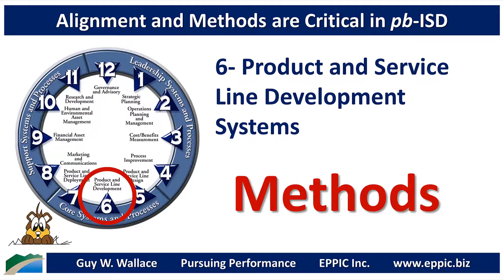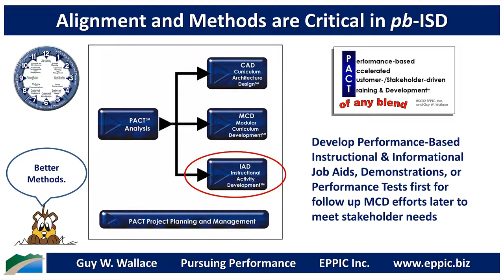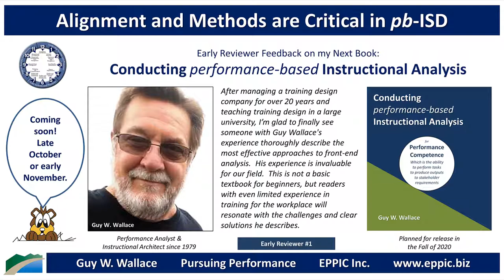Alignment and Methods are Critical in pb ISD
Performance-Based Instructional Systems Design.

12- Governance & Advisory Systems - with Enterprise Leadership will address the Critical Business Issues of the Enterprise.

6- Product and Service Line Development Systems - will address the
Critical Business Issues of the Enterprise.